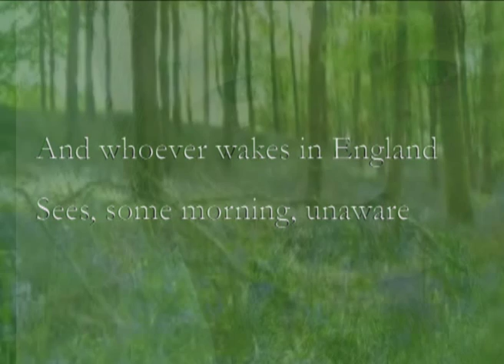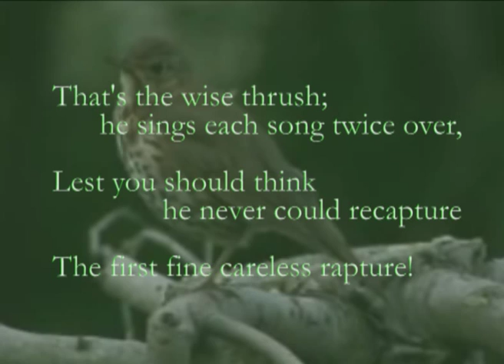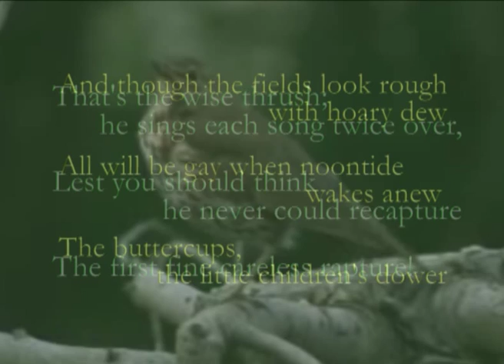Oh to be in England now that April's here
Robert Browning Poem -'Home Thoughts from Abroad' - set to music and sung  by Joe St.Johanser
Song copyright Robosoft Music